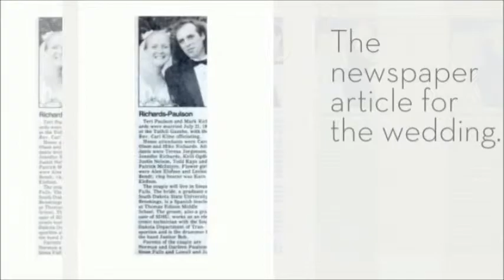VTS 01 1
A video Olivia made that has fun pictures of our family when they were all very young and very cute